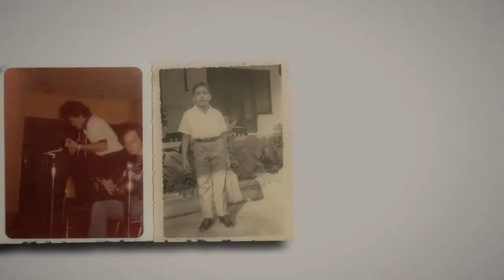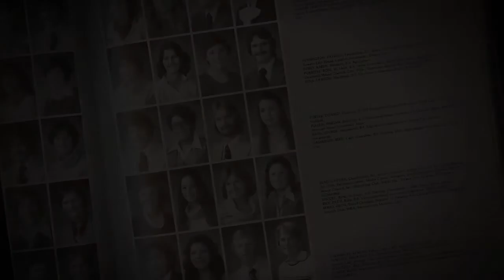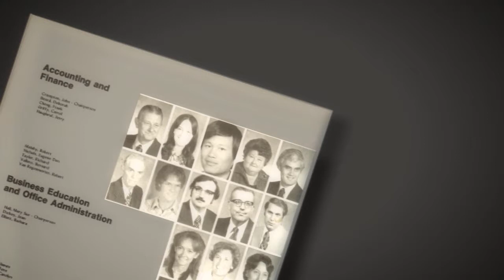An Interview with Onesimo V. Sanchez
2012 Merit Award Recipient